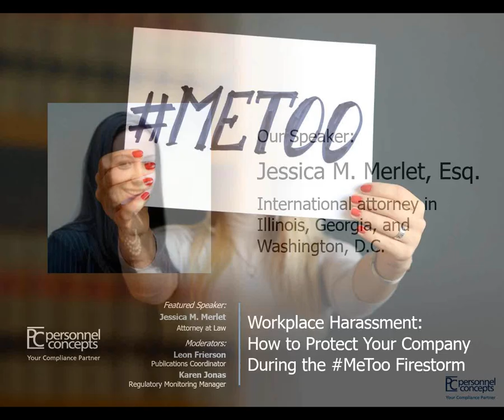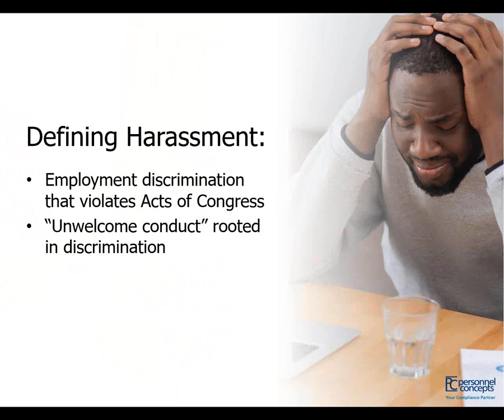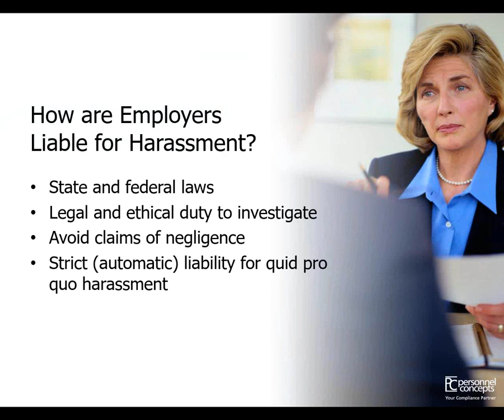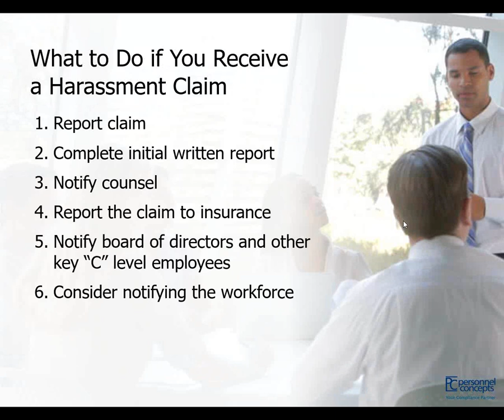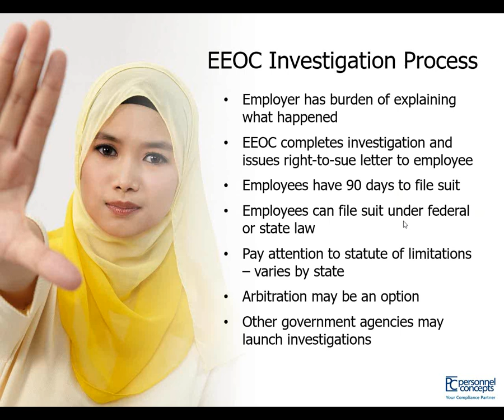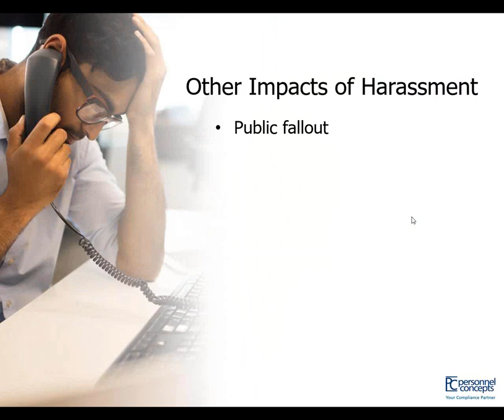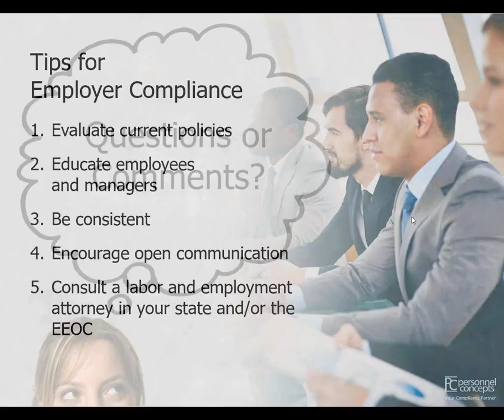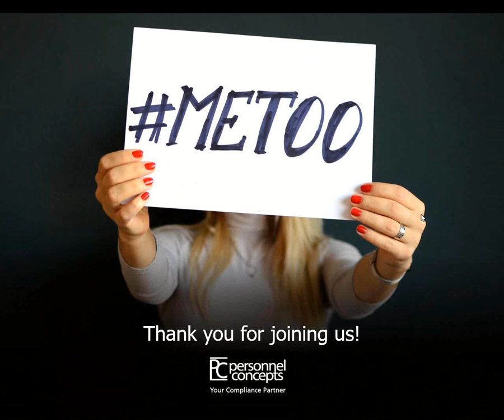Preventing Workplace Harassment — January 2018 Webinar from Personnel Concepts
Webinar: Workplace Harrassment — How to Protect Your Company During the MeToo Firestorm — Jan 24, 2018
Founded in 1989, Personnel Concepts has been serving more than 1.2 million satisfied customers for three decades -- and going strong. We were a pioneer in the labor law posting compliance industry and provide a variety of compliance and training products for a wide variety of businesses and industry niches.